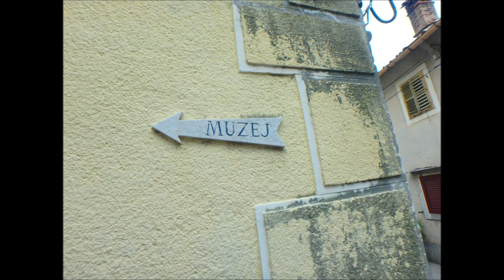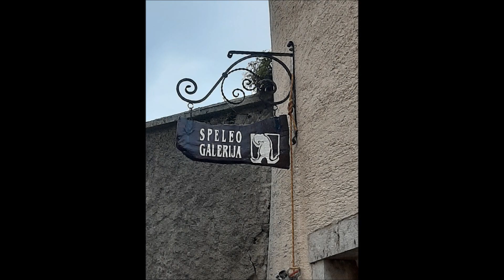"The tiptoe travel of a shadow", Rijeka, Kastav, Croatia